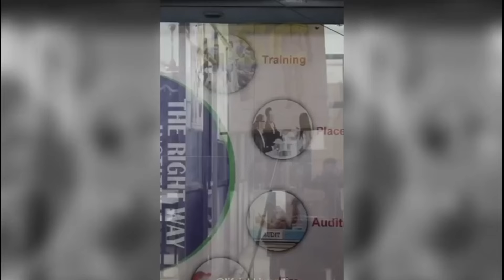11 May Top News • Bhiwandi NCP ko laga Bada Jhatka • Dehshat bhara video viral krne par Case darj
‼️ Bhiwandi NCP Sharad pawar group ko laga bada Jhatka!!

👉  Driver ki laparwahi se cleaner ki gayi jaan
👉   6 Mahine ke bachhe ko kindap kar 29 lakh me becha
👉 Bhiwandi me dehshat phailane walo par cass darj